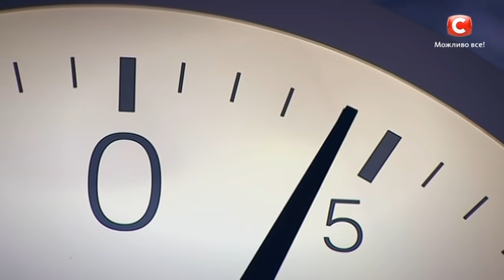МастерШеф. Сезон 7. Выпуск 21. Часть 4 из 5 от 07.11.2017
В шоу МастерШеф 7 сезон выпуск 21 от 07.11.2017 ребята продолжают готовить свои блюда. Некоторые участники реабилитировались и вернулись на кухню, чтобы помочь своим друзьям. Смотрите шоу МастерШеф 7 сезон выпуск 21 часть 4 от 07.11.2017 и вы увидите, кто приготовит лучшее блюдо!